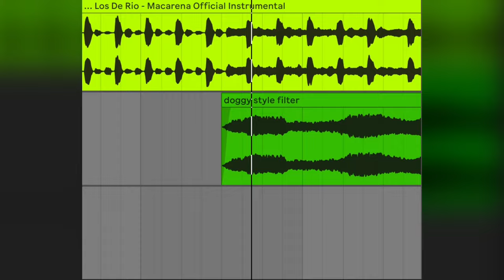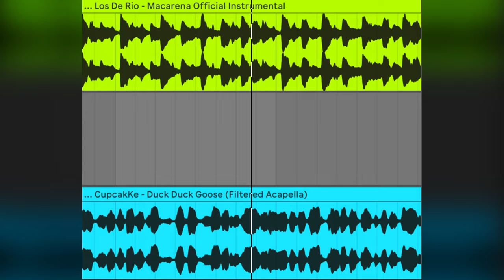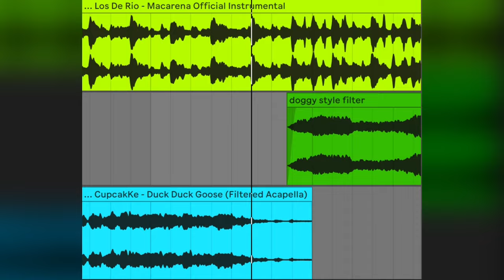CupcakKe - Macarena x Duck Duck Goose